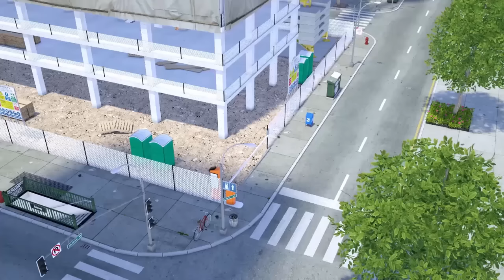The Police Car Drank Magic Potion and Turned into a Monster Wheel City Heroes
The police car drank the magic potion and turned into a monster

The police car drank a magic potion and turned into a monster and destroyed everything in its path